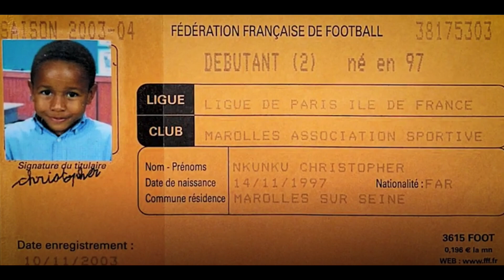L'Histoire de Christopher Nkunku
Christopher Nkunku brille cette saison avec le RB Leipzig. L'ancien parisien est actuellement 5ème meilleur buteur européen derrière Kylian Mbappé, Mohamed Salah, Robert Lewandowski. Christopher Nkunku s'est métamorphosé en Bundesliga: 30 buts, 19 passes décisives toutes compétitions confondues cette saison.
Ses bonnes performances lui ont permis de découvrir l'Equipe de France. Première titularisation face à la Cote d'Ivoire.
C'est le moment de découvrir ou redécouvrir son parcours du PSG  au RB Leipzig.

Christopher Nkunku, Christopher Nkunku portrait,  Nkunku Leipzig, Nkunku 2022, Nkunku Bundesliga, Nkunku PSG.

Propose d'autres footballeurs!